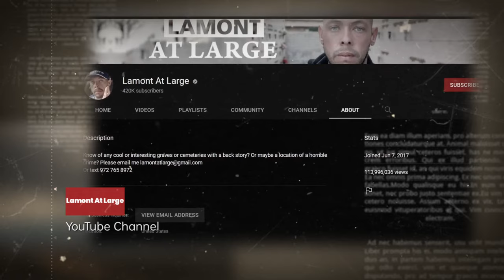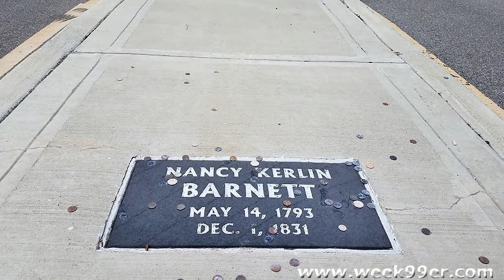Lamont At large Secret Life Exposed | Latest Episode | Homeless Pop smoke | Live Interview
lamont at large new
lamont at large live
lamont at large racist
lamont at large delphi
lamont at large videos

What’s going on guys. Today I will take you through some interesting things about the life of youtuber Lamont, famous for his channel “Lamont at large” where crimes and mysterious murders have taken place. He visits the graves of many famous celebrities and local legends in various parts of the country. In today’s video we will look at some of his best moments, income and some secret stuff that you have not heard. Make sure to stick around to the end of the video.

It really helps me grow on youtube. Alright let's get on with the video. By the way, did you folks know that Lamont has another channel called Black Bigalow with almost hundred thousand subs. There he shares his day-to-day activities and political views and has even put out his phone number for anyone interested in reaching out to him.

Lamont drives hundreds and thousands of miles every month shooting videos about the forgotten victims of violent crimes. He produces quality content that covers stories across America directed at the dearly departed, the missing, and the unsolved. On his channel “Lamont at large” he has 907 uploads and 422 thousand subscribers. He created the channel on June 6th, 2017 and since then has had a total viewership of 115 million views. He has a decent viewership with his most popular videos are titled “A casket failure at a cemetery” with 9 million views and “the girl in the dollhouse grave” with 3.8 million views.

He averages 70 thousand views per day which can bring anywhere from 80 to 200 dollars in a day. Assuming that he makes 100 dollars a day we can estimate his yearly youtube revenue around 40 thousand us dollars.

It might come as a surprise to some that Lamont lives in a van or trailer. He's been living in his van since 2015. He lives in his van and roams around the country to look at exciting stuff such as graveyards. He lives a nomadic lifestyle moving around and always looking for interesting topics for his videos.

He posts engaging content around graves of ordinary people, unsolved cases, and famous people. He visits graves of people like rapper DMX, Legendary boxer Joe Frazier, singer Teddy Pendergrass. Seems like he mostly visits famous african americans of the past few decades.

Unlike the famous African American celebrities whose graves he visits, Lamont is a republican and a Trump supporter. Believe me, I was just as shocked to hear this as you. But that’s his game. He focuses more on shock value videos. He likes to make videos that are shocking to the viewers. He focuses more on less famous topics such as incidents that happened 30 or 40 years ago

Many people accuse of him being crazy, riding from state to state on his scooter but he states that he will continue doing more videos and is planning to get more unsolved murders and mysteries cases.

It was not something that he developed the taste for in his later life, rather he has been a fan of true crime and unsolved mystery since he was little. Unsolved mystery was his favorite television show of all time. He would also always read detective Magazines at 10 years old.

He has continued to go down that path even after he received death threats from the families of people whose graves he has visited.

For some unspecific reason Lamont is  always angry at rappers that are murdered calling them names. It could be because he's drinking way too much, he even admits that himself. He looks a mess half of the time.

I have been watching him for a while now and found him to be very informative. Learned a lot of history and appreciated how he’s sincere and respectful to those buried there, their families, loved ones, and his audience. He does a good job with telling their stories. If you haven't seen his channel yet, definitely check it out. He plays around with his racial identity a lot. Which I feel is his pejorative but something worth mentioning.  His beard is too zappy to be 100% white.

That brings us to the end of this video. Let me know who you’d like to see next on my channel. Leave your answers in the comment section.